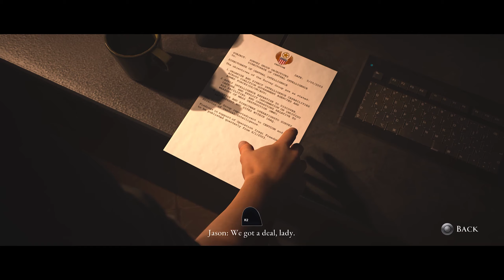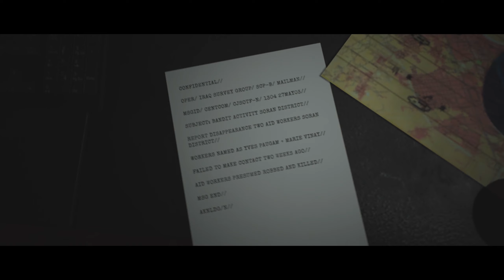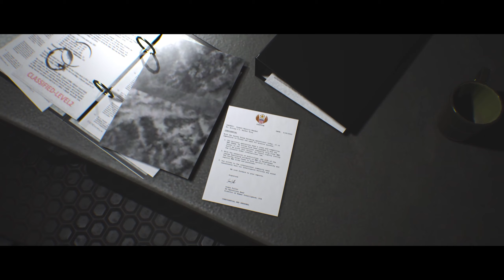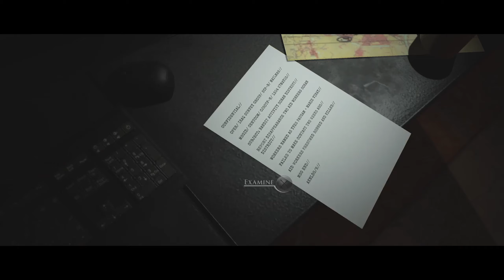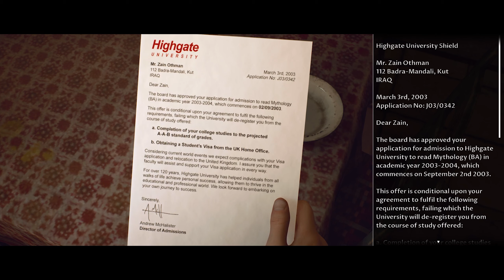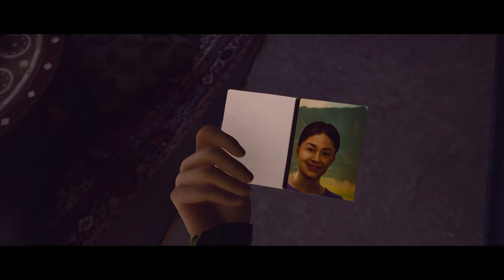The Dark Pictures Anthology: House of Ashes | Part 1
This is a no commentary, full playthrough of the game. The video contains Part 1 of the story. Recorded on PS5.

The Dark Pictures Anthology: House of Ashes, also known simply as House of Ashes, is a 2021 interactive drama and survival horror video game developed by Supermassive Games and published by Bandai Namco Entertainment. It is the third instalment in The Dark Pictures series, following 2019's Man of Medan and 2020's Little Hope. Like its predecessors in the anthology, House of Ashes features a cast of five playable protagonists and a multilinear narrative moulded by player choice. Users must make several decisions that alter the trajectory of the plot and change the relationships between the main characters. Due to these choices, any of the five protagonists can die permanently.

Ashley Tisdale stars as the title's leading actress and portrays a CIA field officer named Rachel King. Set during the 2003 invasion of Iraq, the game focuses on five characters—four Americans working for the US Armed Forces and one Iraqi working for the country's Republican Guard—who fall into a subterranean Akkadian temple after the two parties clash during an ambush countering a US military raid. The protagonists have to find a way out of the ancient structure and cooperate, even with their adversaries, in order to outmatch the vampiric entities that infest the area. Thus, the proverb "the enemy of my enemy is my friend" serves as the game's central theme.

House of Ashes was released on 22 October 2021 for Windows, PlayStation 4, PlayStation 5, Xbox One and Xbox Series X/S.